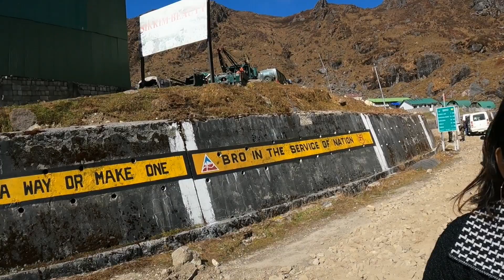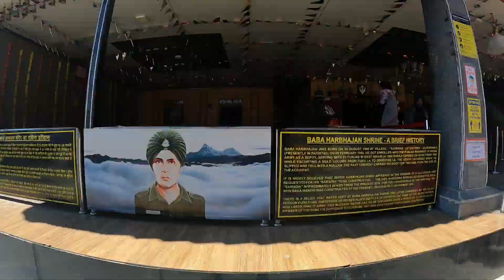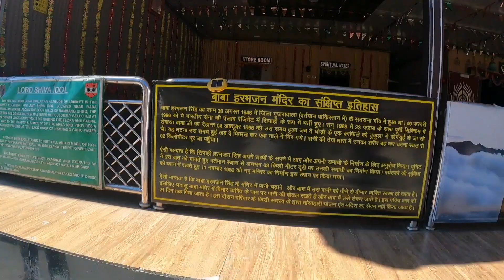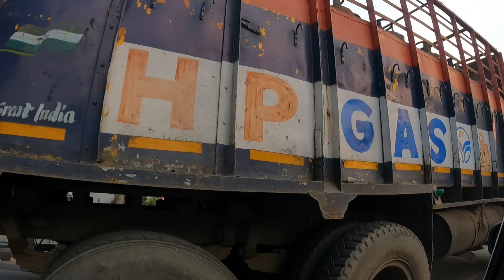Sikkim Vlog Part -4 || East Sikkim || Tsomgo Lake || Baba Mandir